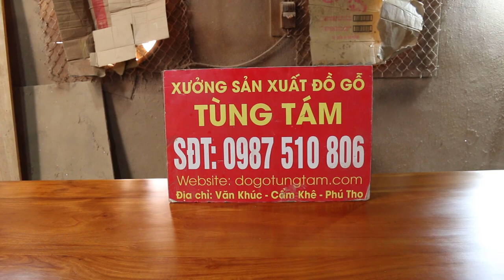Báo Giá Sập Ngồi Tứ Diện Gỗ Mít Đục Ngũ Phúc Siêu Vip 1m8 2m2 - Đồ Gỗ Tùng Tám Phú Thọ